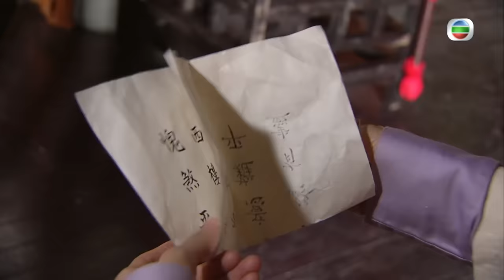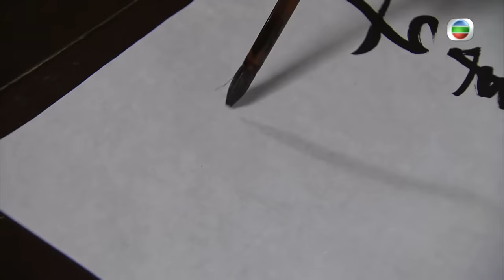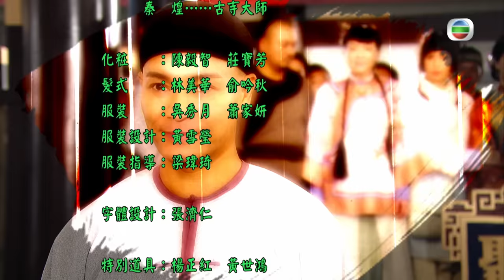[Eng Sub] TVB ថ្វីមាត់អណ្ដាតប្រាក់ 07/25｜រឿងភាគហុងកុង និយាយខ្មែរ｜2013｜Return of the Silver Tongue